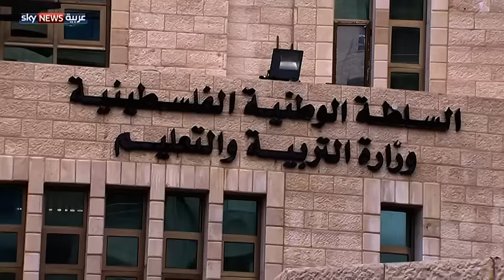غزة.. ارتفاع البطالة بين خريجي الجامعات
تشير تقديرات فلسطينية إلى أن عدد خريجي الجامعات في قطاع غزة، يزيد عن 70 ألف طالب دون حصولهم على فرصة عمل بعد تخرجهم من الجامعة. ومع شح فرص العمل يضطر بعض خريجي الجامعات إلى العمل في مهن لا تتناسب مع تخصصاتهم.